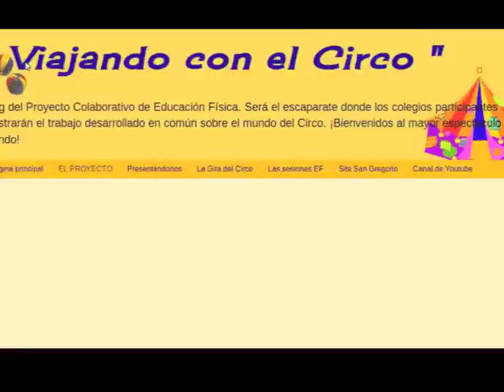CEIP LABORDETA ACROSPORT 2A